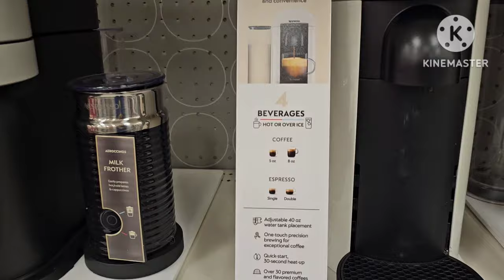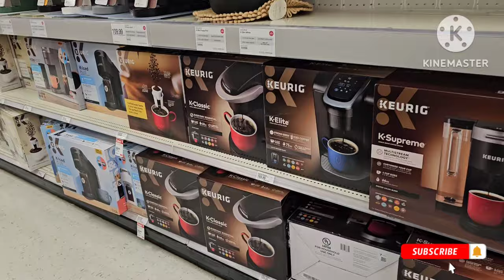Vlog #7 + Fun day at the mall + New coffee maker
Thanks so much friends and family, and our awesome Subscribers for watching our YouTube channel. May God bless you.